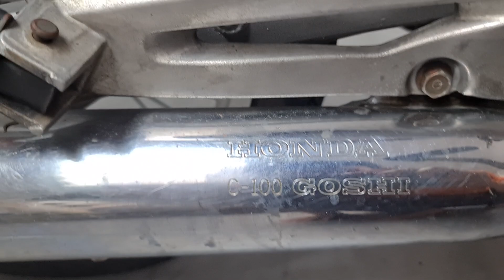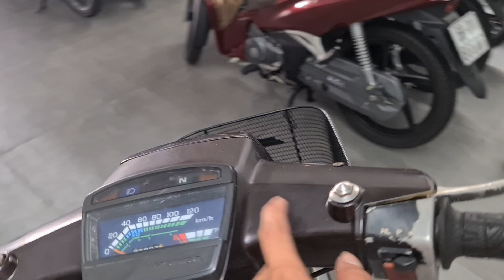Super Dream 2000 giá siêu rẻ 14tr500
Mọi chị tiết xin lh trường 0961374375